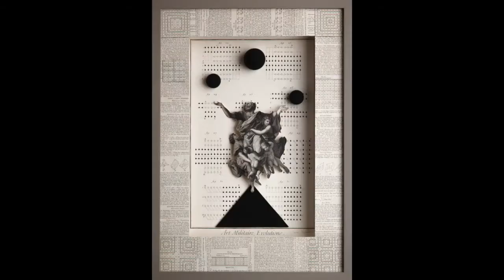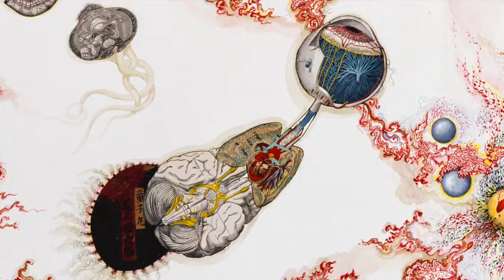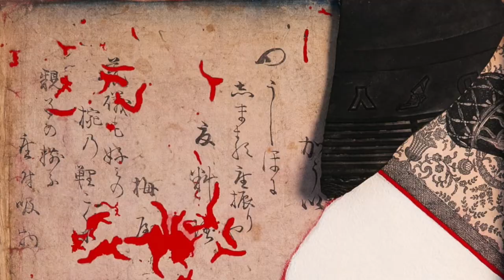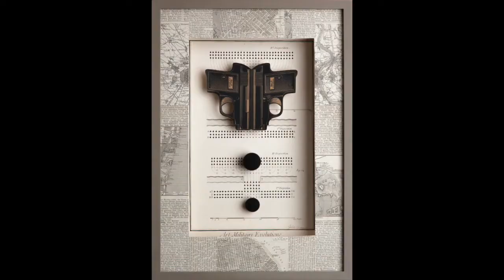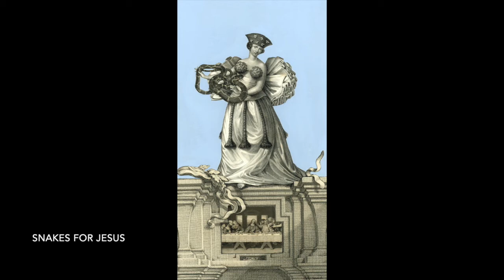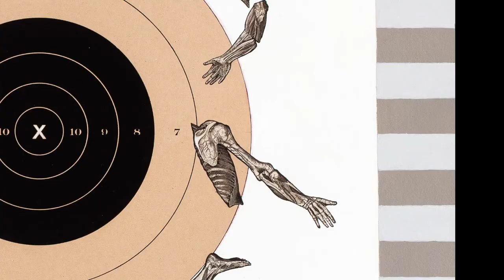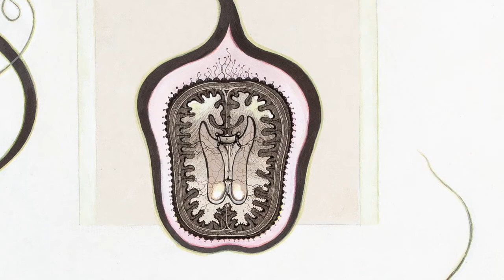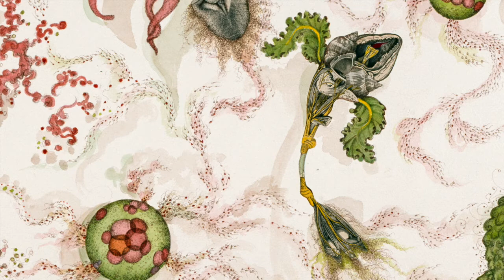Julie Speed - Austin Art Talk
Host Scott David Gordon in conversation with painter Julie Speed.
 Austin Art Talk podcast episode # 61 with slide show added